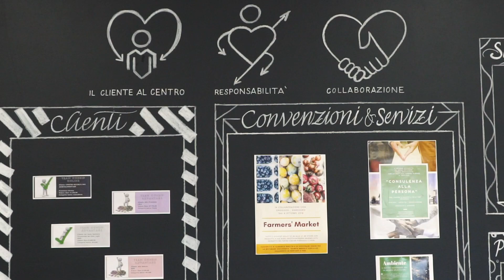Uffici su Misura - Episodio 2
Chi non vorrebbe fare sogni del genere?